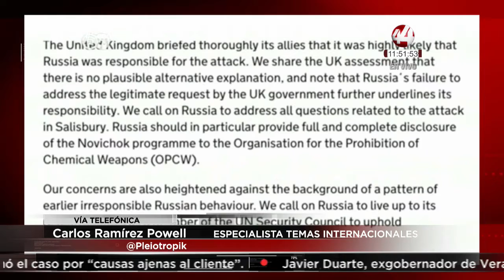Carlos Ramírez Powell - Tensiones entre Londrés y Moscú por el caso Skripal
En Señal Global, nuestro colaborador Carlos Ramírez Powell nos compartió su análisis sobre el caso Skripal y la respuesta de Putin a Londres.